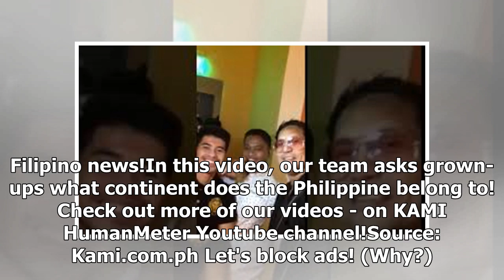Netizens react to Kathryn Bernardo and Daniel Padilla's epic photos in Morocco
- Celebrity couple Kathryn Bernardo and Daniel Padilla are currently in Morocco- The actress also up...